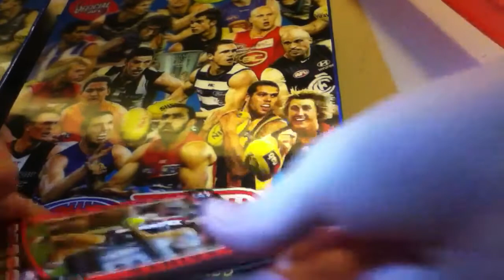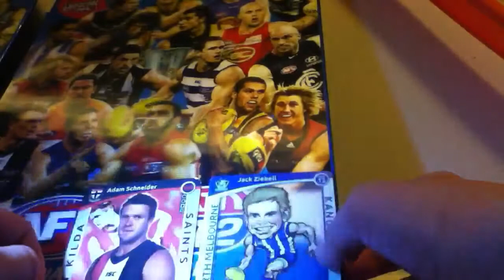Teamcoach 2012 [magic wild pull]